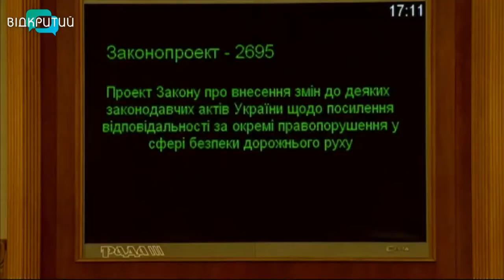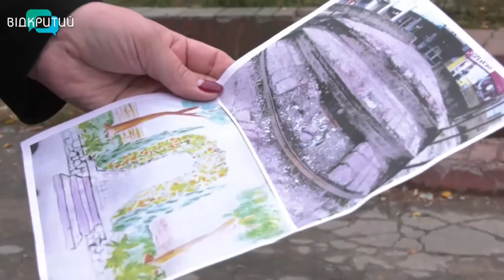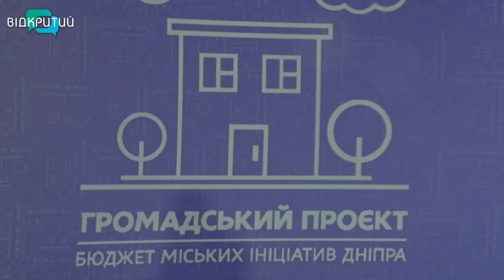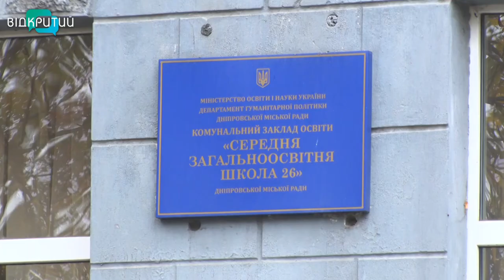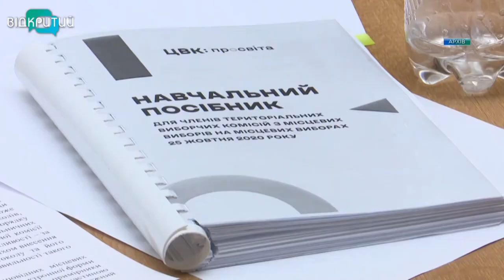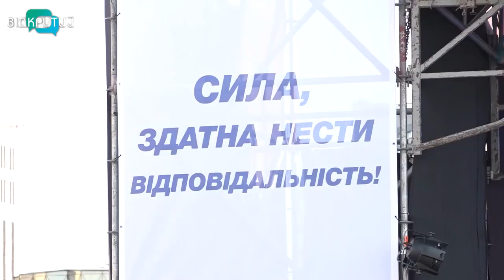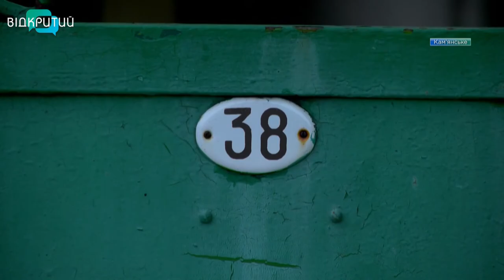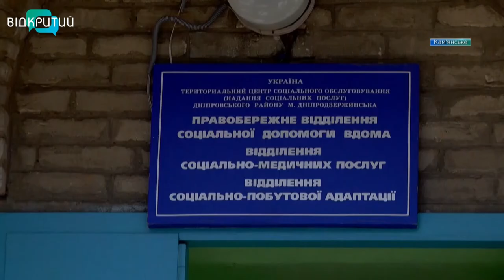Новини OPEN NEWS від 4 листопада 2020 року 20:15